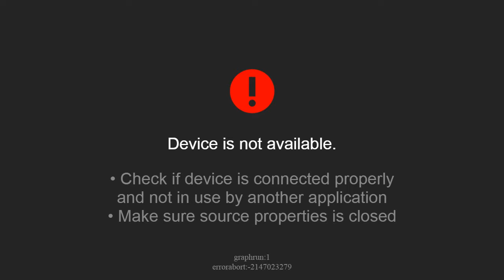New Direction Church - Bishop Adolph Ludd - Wednesday Bible Study - 05/22/2019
New Direction Church
3372 Canton Road